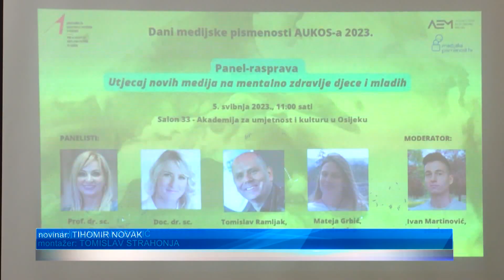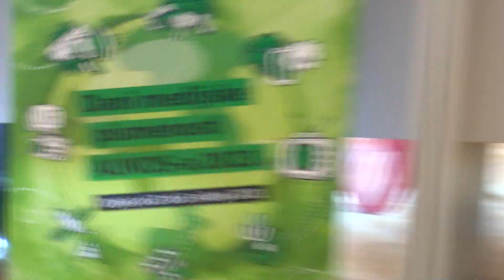Utjecaj novih medija na mentalno zdravlje djece i mladih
Na Akademiji za umjetnost i kulturu u Osijeku održana je panel rasprava "Utjecaj novih medija na mentalno zdravlje djece i mladih", a središnji je ovo sadržaj Dana medijske pismenosti AUKOS-a 2023. Stručnjaci iz područja psihologije, medija, socijalog rada i sociologije zaključili su kako novi mediji predstavljaju alat koji se može koristiti i na dobar i na loš način, a greška društva je što smo djeci dali taj alat bez uputa kako ga pravilno koristiti. Roditelje se poziva da pokažu interes i za "on-line" život svoje djece, jer će im to pomoći u razvijanju odnosa s djecom, te omogućiti i da ih se zaštiti od negativnog utjecaja. Zabrane u pogledu korištenja novih medija mogu biti mač s dvije oštrice, pa s djetetom treba razviti odnos u kojem će se uvijek povjeriti roditeljima bez straha od kazne. Istaknuto je i kako su predstavnici mlađe populacije spremniji otvoreno prepoznati, no i odreagirati na negativne pojave na internetu.